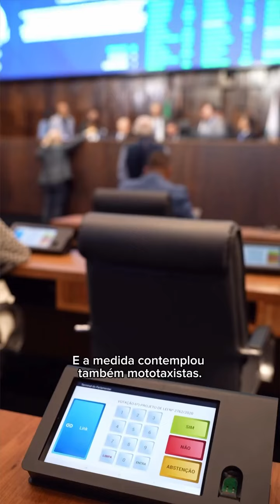🛵 O mototaxista é parte importante do desenvolvimento econômico do nosso estado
DIA NACIONAL DO MOTOTAXISTA 🛵 O mototaxista é parte importante do desenvolvimento econômico do nosso estado.

A Alerj trabalha para garantir dignidade a essa categoria. Confira 📲

5 h

Vem conhecer o Palácio Tiradentes sem sair de casa através do nosso tour virtual, é só acessar: